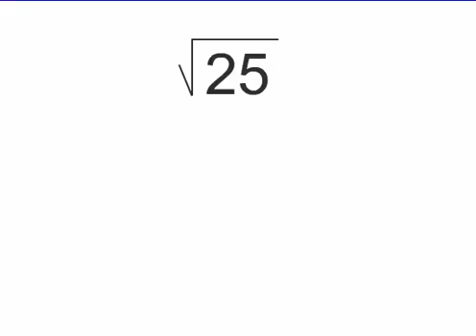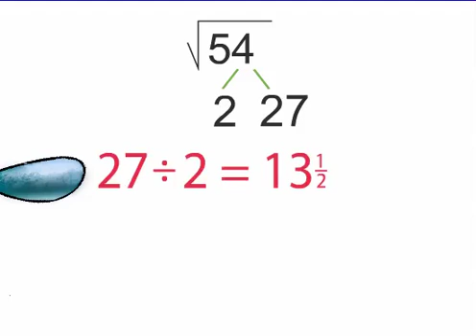Factoring Numbers with a Factor Tree - kids algebra lesson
Finding the square root of a number is easy when using a factor tree. This algebra math lesson will help your child learn about prime numbers and perfect squares. This is a braintofu farfetch125 production